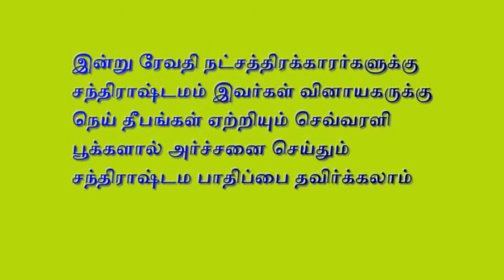ASTROLOGY இன்றைய ராசிபலன், இன்று உங்கள் ராசிக்கு 11/12 /2020 horoscope,தேவதை டிவி. ஜோதிடர்N.ஸ்ரீதர்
இன்று 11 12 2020 டிசம்பர் மாதம் வெள்ளிக்கிழமை சார்வரி வருடம் கார்த்திகை 26 ஆம் தேதி இன்று 7:21 முதல் துவாதசி திதி இன்று காலை 6 35 முதல் சுவாதி நட்சத்திரம் இன்று முழுவதும் சித்தயோகம் கூடிய சுபநாள். இன்று ரேவதி நட்சத்திரக்காரர்களுக்கு சந்திராஷ்டமம் . இவர்கள் வினாயகருக்கு நெய் தீபங்கள் ஏற்றியும் செவ்வரளி பூக்களால் அர்ச்சனை செய்தும் சந்திராஷ்டம பாதிப்பை தவிர்க்கலாம்.